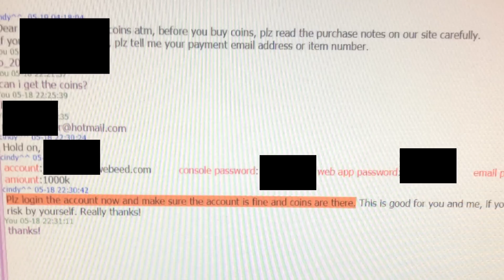Fifa 15 - 1 MILLION WAGER MOT DALEN!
Tack för titten! Lämna en like! 100 likes?